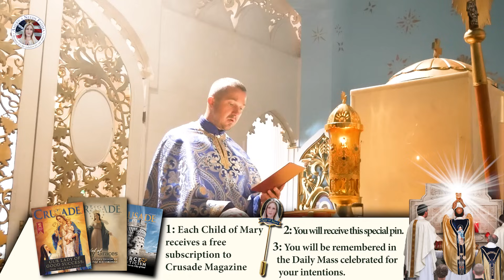Guardian Angel Apparition to Saint Gemma Galgani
Welcome, and thank you for joining me for America Needs Fatima’s series “Stories of the Angels.” In this series we will be exploring the incredible angelic encounters found within scriptures, transcripts, stories of the saints, and more, in an effort to understand their God-given mission. Come with me as I share the messages, prayers, and warnings these angels have brought to us and discover the many complexities that make them the most fascinating creatures to ever exist! Join us in this exploration of the mysteries surrounding God’s most faithful ministers, the admirable creatures we call the ANGELS.

In today’s installment of our Angels series, we will share the incredible story of Saint Gemma Galgani’s life and her unique connection to her guardian angel.

In the late 19th to early 20th century, a remarkable young woman lived in the village of Camigliano, Italy, in Tuscany. Her life was brief but marked by angelic purity, unwavering devotion to Our Lady, and an extraordinary relationship with her guardian angel.

From a young age, Saint Gemma exhibited signs of holiness. At age four, she knelt in prayer before an image of the Immaculate Heart of Mary, utterly oblivious to the world around her.

Even as a child, she aspired to sainthood and wrote with determination, “Despite everything and everyone, I will be a saint.”

Our Lord ratified that wish by saying to her, “In a few years, you will be a saint by My doing. You will work miracles and be raised to the honor of the altars.”

But despite her early devotion, Saint Gemma’s life was not without hardship. She faced the loss of her mother at the tender age of seven. Her father went bankrupt shortly after and died, leaving the family broken up, but her faith only deepened.

Saint Gemma’s guardian angel remained her constant companion throughout these trials, guiding and protecting her and played a pivotal role in her spiritual journey.

She found a spiritual mentor in Father Germano of Saint Stanislas, a virtuous priest who would guide her through her last years when she was lavished with supernatural experiences. Under Father Germano’s guidance, Gemma wrote them all down, and the priest published her Autobiography only four years after her death and her guardian angel was a prominent figure in these accounts.

Gemma once recounted: “Jesus does not allow me to be alone for a moment but makes sure that my guardian angel is always in my company.” The latter told her: “I will be your sure guide and inseparable companion.” In her innocence, she thought that everyone could see their guardian angels, especially little children. Only gradually did she realize that this was not the case.

Sometimes, she saw her angel adoring God; at other times, he stretched his hands over her as a token of protection, defending her against the devil’s attacks. He knelt beside her, suggesting points for meditation, or sat by her side, giving her excellent advice.

He often emphasized the importance of obedience and detachment from worldly possessions. Our Lord wanted her to be completely detached from all things. When she went to the archiepiscopal palace to receive a gold medal she earned in the catechetical course, her aunt tried to dress her better. Gemma agreed to wear a little chain with a cross and a gold watch, a souvenir of her mother. When she returned home and was about to change her clothes, she saw the guardian angel beside her, looking at her sternly, saying, “Remember that the spouse of a crucified King should be adorned with no other jewels than His Thorns and Cross.”

Gemma’s immediate response was to rid herself of worldly ornaments and vow to live solely to please Jesus.

And her guardian angel encouraged her to meditate daily on the Passion of Christ, deepening her connection to Jesus. Gemma reported: “He sat next to me and said: ‘Why do you give Jesus this grief for not meditating on His Passion every day?’” She recognized that this was true and remembered she meditated on the Passion only on Thursdays and Fridays. He told her, “You must do it daily; don’t forget.”